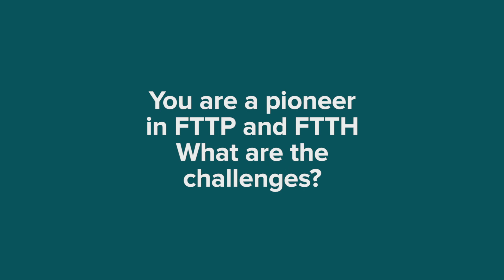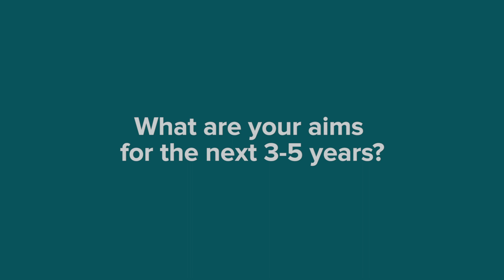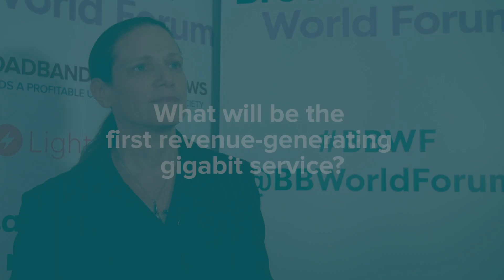Dana Tobak, co-founder and managing director of Hyperoptic, on the drive for FTTx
Dana Tobak, co-founder and managing director of Hyperoptic, discusses the challenges of FTTH, FTTP and full fibre roll out in the UK.

Pre-registration is now open for Broadband World Forum 2019 in Amsterdam.